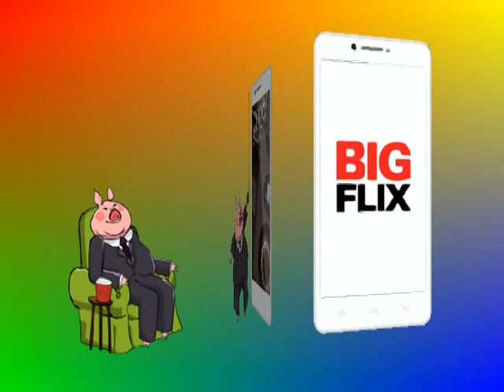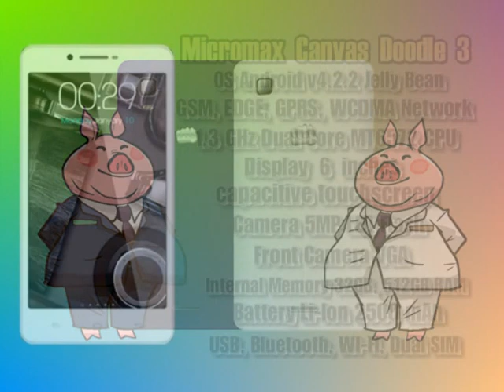Micromax Canvas Doodle 3 Video Review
Micromax has launched Canvas Doodle 3 for Rs 8,500. Micromax has launched smartphone is having 6 inc display. It is powered by 1.3 GHz Dual core processor and runs on Android v4.2.2 Jelly Bean